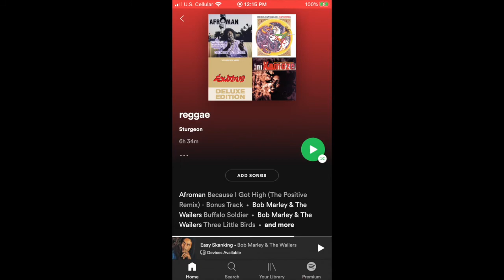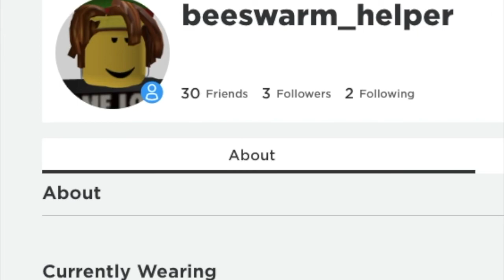My Favorite Kind of Music by Sturgeon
This is my 9th weekly song for my song-a-week challenge.
The backtrack is made entirely from samples of classic Reggae songs, including Bob Marley's Concrete Jungle, Bob Marley's Buffalo Soldier, Bob Marley's Stir It Up, Peter Tosh's Legalize it, and Bob Marley's Keep On Moving. Enjoy!

There’s a lot of kinds of music that I think are pretty good,
classic rock, ska, and jazz are all misunderstood.
But there is one genre that I prize above the rest,
rhythms, that swing and flow are why I think it’s best.
The meaning and the lyrics are way better than Pop,
My favorite kind of music is totally Reggae.

Nothing can compare to that smooth Reggae groove,
the chill, classic sound, that never can improve.
The steady, lazy head bop, simply never stops,
but it’s more than just the style that makes it my top.
The lyrics range from chill to powerful protest,
About peace and unity from East to West.
Not music about hatred-- they’re Redemption Songs,
about making equality and righting our wrongs,
hope for the future, One Love for all people,
maybe One Day we will finally be equal.
Some grooves are laid back while others are tight,
they all echo in my brain All Day And All Night.
All music is great if it comes from the heart,
but Reggae is my personal favorite art.

You got Bob Marley and the Wailers, Toots and the Maytals,
Peter Tosh, Jimmy Cliff, Culture, and the Gladiators,
Max Romeo, Ini Kamoze, and Musical Youth,
Gregory Issacs, the Techniques, and those are just a few.
From Jamaica to New Zealand there are millions of fans,
World A Reggae Music plays all across the land.
Reggae’s the kind of music that you feel inside your soul,
it’s deep relaxing beats lift you up and make you whole,
you have to tap your feet and let the island rhythms roll,
‘cuz the feeling of the groove is worth far more than any gold.

Six and a half hours long with my favorite
Super cool Reggae songs. And my T-shirt?
Bob Marley’s Kaya Tour, in Massachusetts,
was pretty cool I’m sure. Roblox character?
It’s decked out as well in the finest
Reggae merch they sell. My computer?
Sticker that says Bob Marley, One Love
can even put it on your Harley. That’s it?
Well, for now I guess, I hope it’s clear
that Reggae is the best!